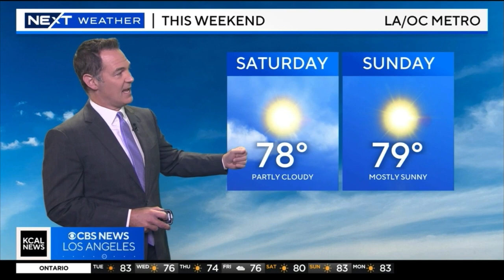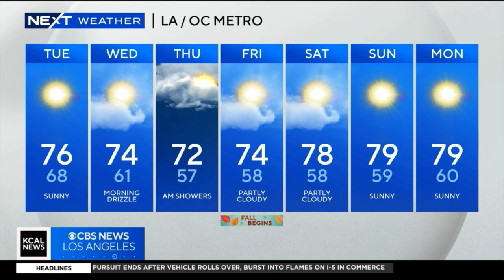PAUL DEANNO NEXT WEATHER SEPTEMBER 19